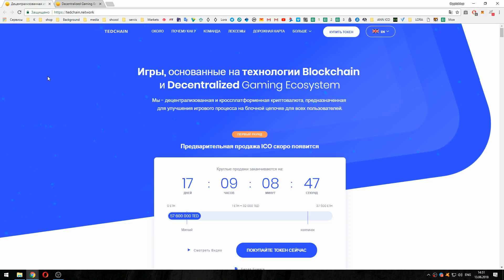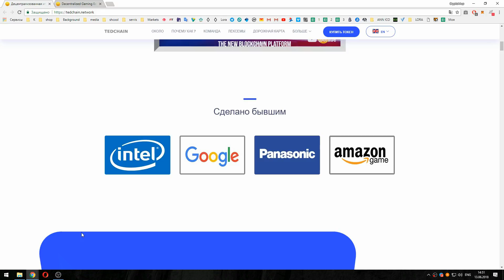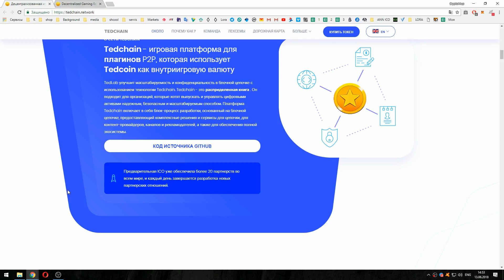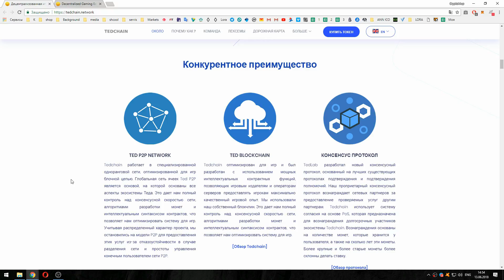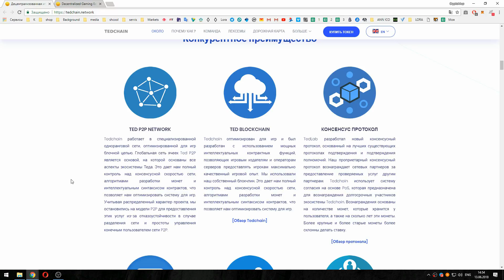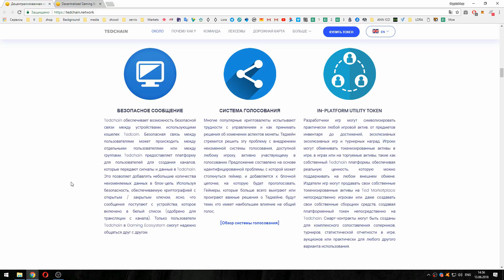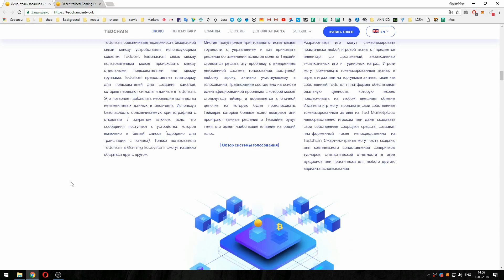Tedchain криптовалюта, предназначенная для улучшения игрового процесса на блочейне !!!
Bitcointalk thread:
Slack: